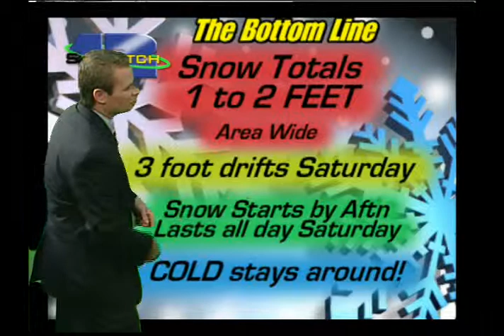web.m1v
Jamey Singleton's Webcast for Friday Afternoon